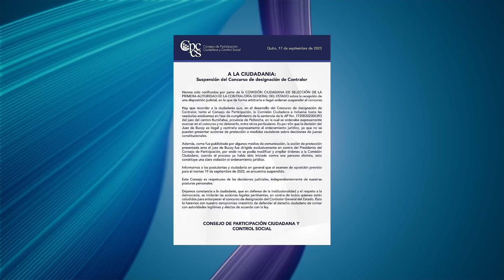Inflación en Auge: Efectos en la Economía y el Bolsillo de los Ecuatorianos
Con un incremento notable en los precios de los bienes de consumo básico, ¿cómo está afectando la inflación a la economía y a la vida diaria de los ecuatorianos? Richard Macias desglosa los datos y habla con expertos para entender la magnitud del problema y las soluciones propuestas.